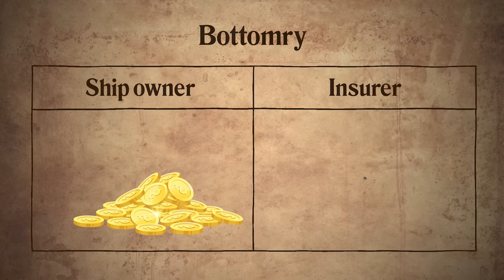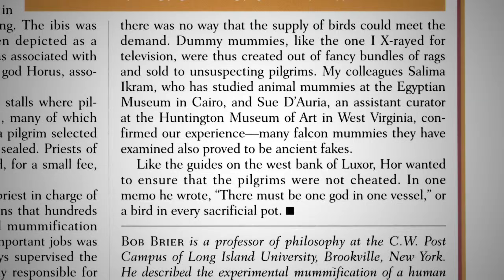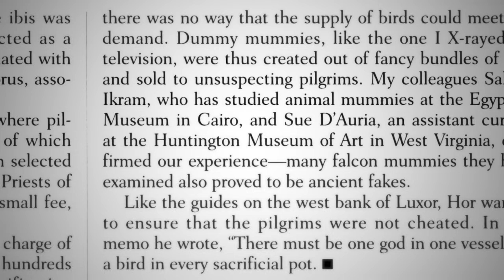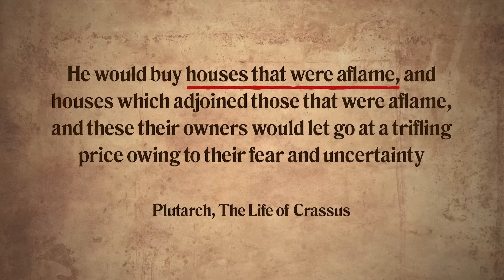5 Clever Scams from Ancient History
PLEASE NOTE. All of the narrative tales are from ancient 2nd/3rd hand accounts, legends and folktales and may not be historically accurate.

Scams are not new. The Ancient World may not have had Crypto rug pulls like Dink Doink, or fraudsters on the scale of Sam Bankman-Fried; but prior to 500BCE there were plenty of con artists and scammers who made their mark on ancient literature. From Hegestratos committing Insurance Fraud to Marcus Crassus' land purchase exploits, there was no shortage of people being ripped off in Ancient History.

JJJreact

This channel is now known as Tablets and Temples, unpacking ancient history and religion. Formerly known as Bible Unboxed.

Sources:

Hegestratos:
This is recorded in Demosthenes’ speech “Against Zenothemis”
You can find the full text in:
- The World of Athens (1984).
- Demosthenes the Orator (2009)
Some Historians think Demosthenes' account is embellished, and actually Hegestratos died in a bad storm. For this view see: Law and Transaction Costs in the Ancient Economy (2015)

The Dummy Mummy:
This theory can be found in: Brier, B. (2001). Case of the Dummy Mummy. Archaeology, 54(5), 28-29.
Not all Egyptologists agree as to the degree that customers were unaware of contents of the fake mummies.

Please note, while it's an interesting tale, as mentioned in the video, most modern historians believe the episode to be an invention by Darius to justify his seizure of the throne. You can find this argument in:
- Allen, Lindsay (2005), The Persian Empire, London: The British Museum press, p. 42.
- Tom Holland, Persian Fire
- Van De Mieroop, Marc (2006), A History of the Ancient Near East (2nd ed.), Blackwell.

Marcus Licinius Crassus' deeds are recorded in Plutarch's The Life of Crassus. Please note that many websites, and even a historical biography of Crassus record that he put out fires with a fire brigade, and even hint that he started the fires. However, Plutarch's original account (which is the only primary source available) does not mention either of these facts.